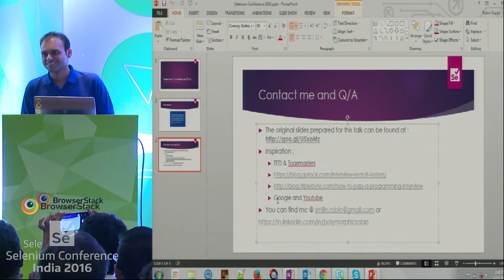The Interviewer, Interviewee and vice versa by Robin Gupta at SeConf16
This small talk is about the intricate fabric of discussion between an interviewer and an interviewee for the post of Automation Engineer.

The audience would be taken through a maze of silly, run of the mill, subjective, bizarre and occasionally brilliant questions/answers/discussions found in an average interview for Automation Engineer/Selenium Engineer.

We'll try to look at the 4 quadrants of the Selenium Interview circle, covering it from the perspectives of :

The Interviewer
The Interviewee
Current Industry state
How can we improve?
This might seem like a soft, non-technical, not-so-important topic of discussion but we must remember that bad interviews lead to bad candidates lead to bad deliverables. As they say, For want of a nail the battle was lost.

And in today's cut-throat world none of us can afford losing a good candidate to a bad interview.

Lets gather around a fire of questions, on the beach of answers to surgically comprehend the What, How and Why of Selenium Interviews.